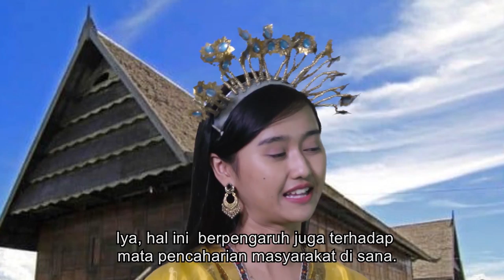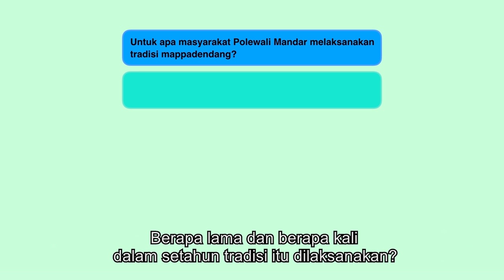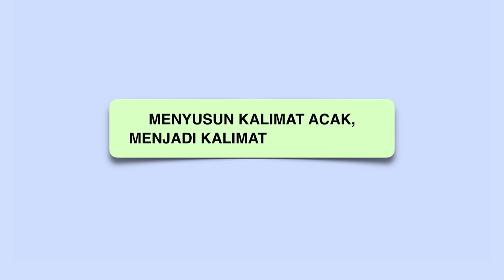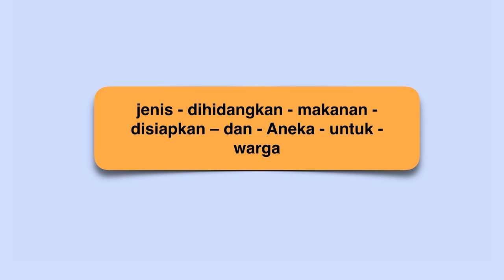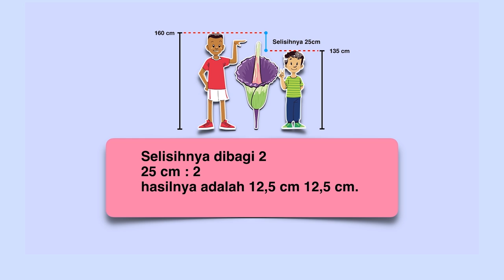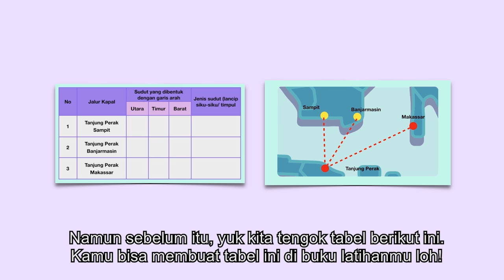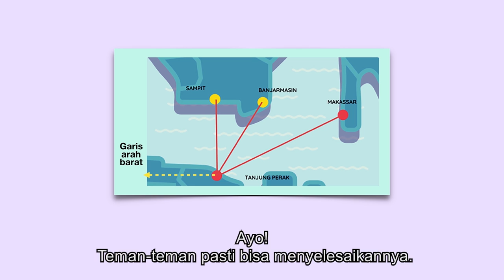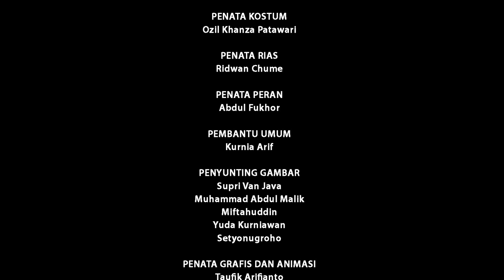BDR | SD Kelas IV| Episode 28 - Puisi dan Laut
Kakak dan Adik mengajak kamu untuk membaca buku berjudul ”Tradisi Unik di Polewali Mandar Menyambut Musim Panen”. Mereka mengajak teman-teman untuk menulis tematik surat pembaca berkaitan dengan tradisi tersebut. Kemudian Adik dan Kakak mengajak teman-teman untuk menyusun kalimat acak menjadi kalimat yang benar. Adik juga menghitung perkiraan tinggi dari bunga bangkai dengan membandingkan tinggi dari dua anak. Mereka juga menghitung sudut yang dibentuk oleh rute kapal, serta menentukan jenis-jenissudut dari soal latihan.